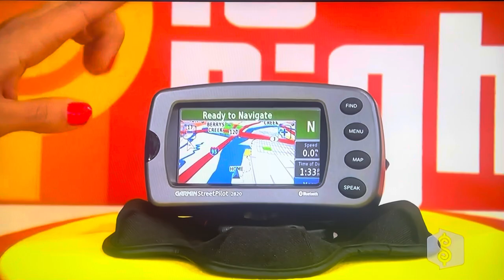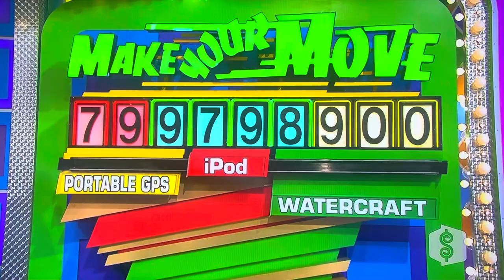The Price is Right | Make Your Move | 12/7/2009